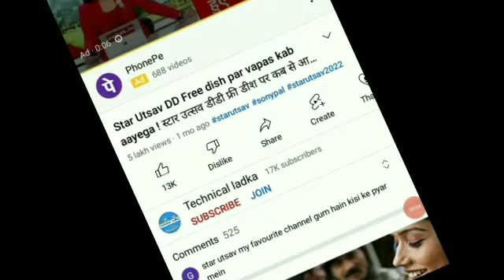A new hindi channel started from today ! dd free dish new update today ! डीडी फ्री डिश पर नया चैनल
Your Questions:-
A new hindi channel started from today
star utsav kaise dekhe
Star utsav channel kaise dekhe
star utsav channel kaise dekhe 2022
star utsav channel free dish par kaise dekhe
star utsav चैनल कैसे देखे
star utsav
1 अप्रैल के बाद star utsav चैनल कैसे देखे